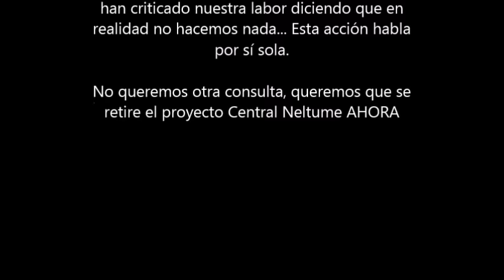Rescate de peces en Sequía Río Fuy 2015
Coordinadora en Defensa del Lago Pirehueico, Río Fuy y Lago Neltume, en rechazo a la Central Neltume y de Endesa en el territorio realiza rescate de peces durante el verano 2015, tiempo en que el cause del Río Fuy de mantuvo sin agua por mas de 100 días.